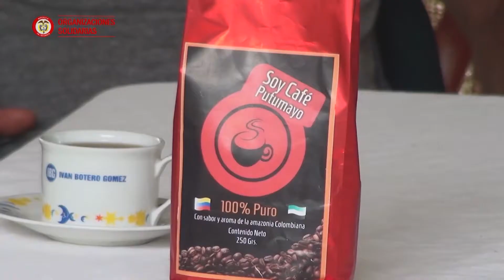Coopmuscafé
Una cooperativa multiactiva de mujeres cafeteras de Mocoa que realiza productos a base de café: como licor, jabón, arequipe, postres y yogur.